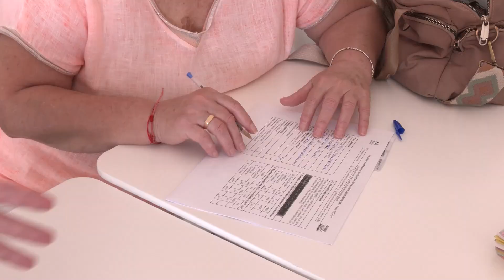El centro de adultos impartirá en Maribáñez un curso para la obtención de la ESO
EL CENTRO DE ADULTOS ANTONIO SÁNCHEZ GALÁN IMPARTIRÁ EN MARIBÁÑEZ UN CURSO SEMIPRESENCIAL PARA OBTENER EL TÍTULO DE LA ESO. LAS CLASES TENDRÁN LUGAR EN LA CASA DE LA JUVENTUD A PARTIR DE SEPTIEMBRE